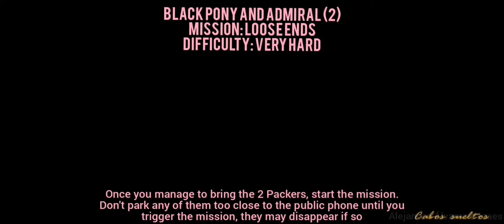GTA Vice City - How to obtain all black vehicles without cheats or mods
Recorded by me in the Android version of Grand Theft Auto Vice City. No cheats or mods used.